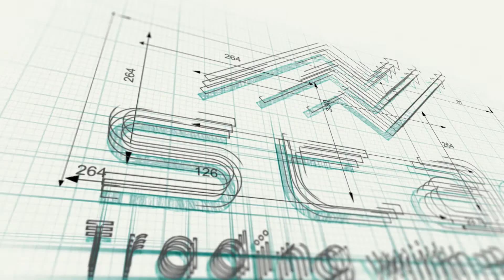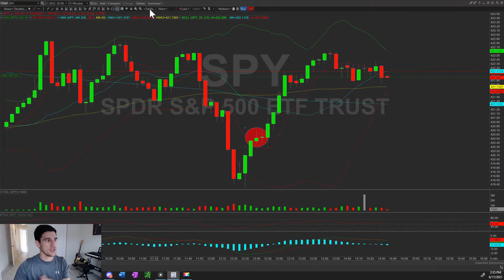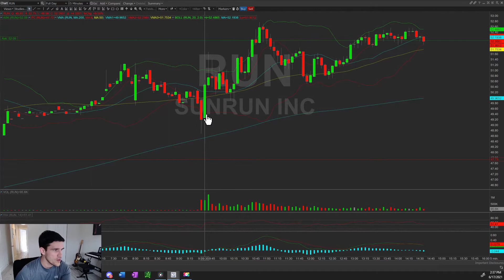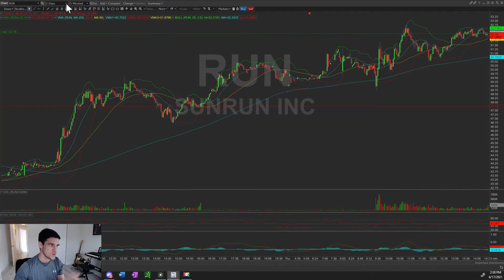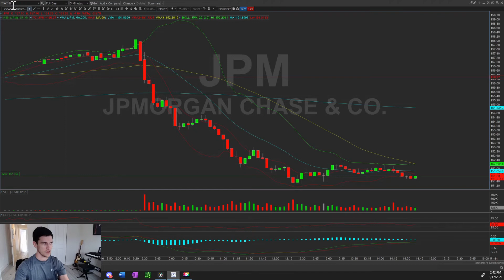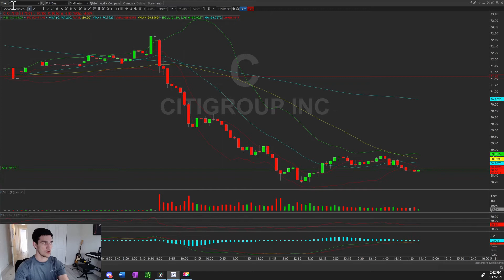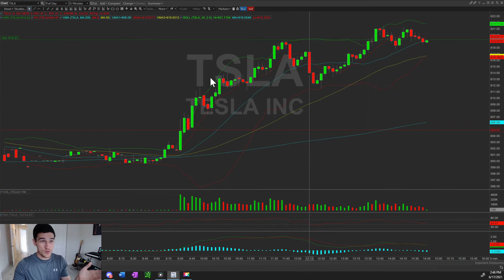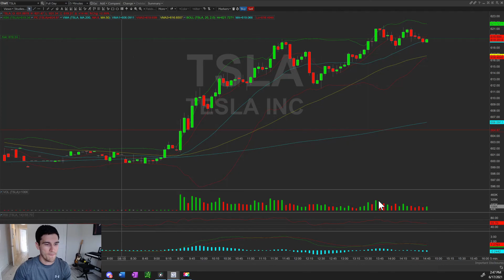Scalp trading $AMC short squeeze and $RUN $TSLA $SPY $JPM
Another day, another dolla!

Today was a grind, I'm not going to lie, but I made it across the finish line hitting my minimum daily goal.

Checkout how I traded $AMC $CVAC $TSLA $SPY $RUN $JPM to end my day in the green with $1,233,88 profits.

Try our Live Trading Room and Swing Trading Room with a 3 day FREE pass. Here is the link to register

To check out STAC Academy and learn all the basics of trading and options trading